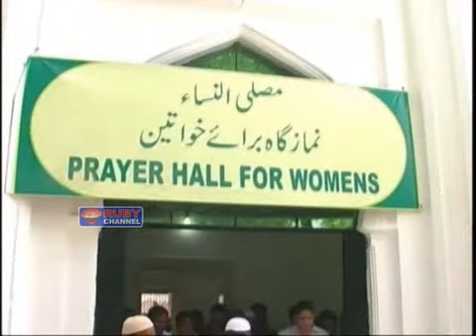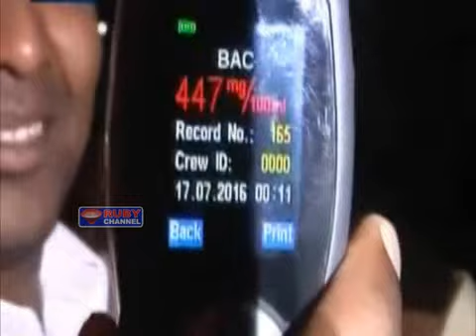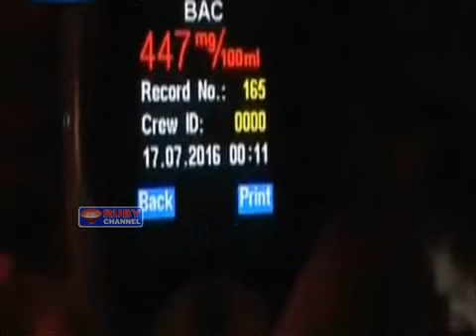rubynews 27 may 2017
NEWS VIDEO EDITOR : SYED AZAR (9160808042)
NEWSTIMING-5:30PM-8:00PM-10:30PM-1:00AM-8:00AM-10:30AM

"ruby digi cable news" "ruby news" "hyderabad news" "news" "News Broadcasting" "urdu" "Ruby News (Infotainment channel) Hyderabad, T.S " "News Editor - Asif Ali"